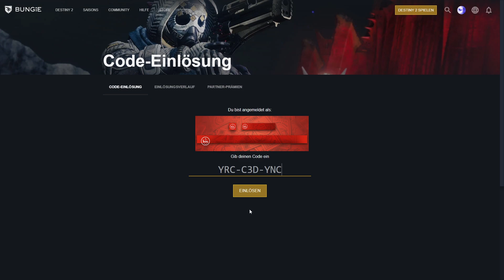Bungie Day - ,,Scharfe Nudelsuppen,, Abzeichen geschenkt - Destiny 2 Beyond Light | anima mea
Im Rahmen des ,,Bungie Day,, haut Bungie für die Community ein kleines Geschenk raus.
Das Abzeichen ,,Scharfe Nudelsuppe,,
Also nix wie ran an den Feind und sichert euch das schmucke Emblem.

Code - YRC-C3D-YNC

Über diesen MMOGA Link shoppen und mich unterstützen (OHNE AUFPREIS)